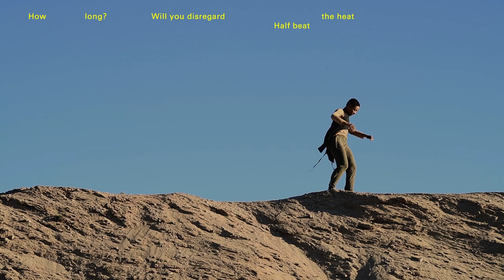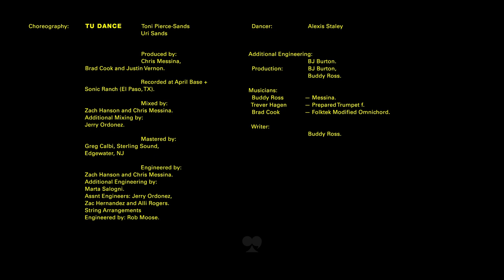Bon Iver - Jelmore - Official Video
i,i - out now

Created/Produced/Directed by Aaron Anderson and Eric Timothy Carlson
Additional Cinematography by Graham Tolbert
Artwork by Aaron Anderson and Eric Timothy Carlson

Featuring: Alexis Staley (TU Dance)

Additional Engineering: BJ Burton. Additional Production: BJ Burton, Buddy Ross. Musicians: Buddy Ross - Messina. Trever Hagen - Prepared Trumpet f. Brad Cook - Folktek Modified Omnichord. Writer: Buddy Ross.